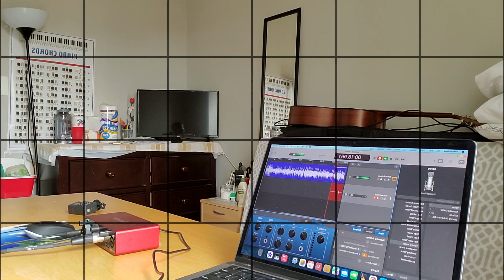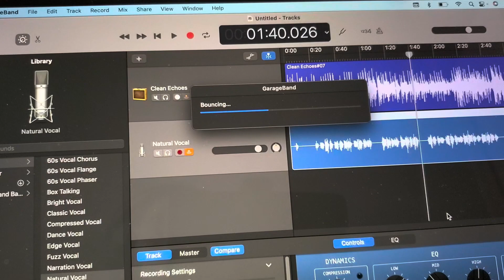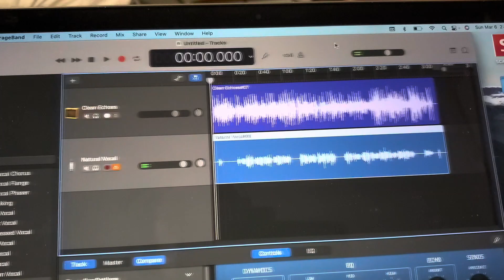'''PUSONG LIGAW'' [ WILD HEART] Cover By Nora T Vlog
Hi guys how are you doing? Here's Jericho Rosales ''PUSONG LIGAW''
I cut the lyrics of this song a  little bit to avoid my copyright claim, Maraming salamat sa mga nag subscribe, ang isang like share at subscribe ay malaking tulong sa akin. Thanbk you guys for watching! see you on my next cover song stay safe and God Bless..